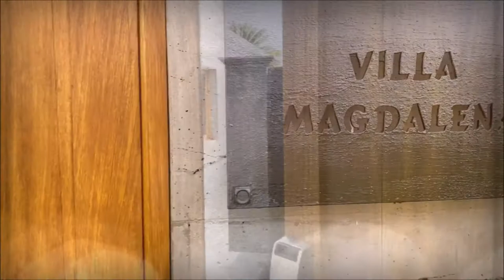THE LEVEL SEA VIEW VILLA - Villa Magdalena at Melia Salinas, Lanzarote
Magdalena Villa at Melia Salinas is indeed the maximum expression of luxury within the hotel, a place which I can’t wait to return to in November. And scary enough, I love it more than any of my suites on any cruise ships. If if you know me and my passion for cruising THAT’S SOMETHING!